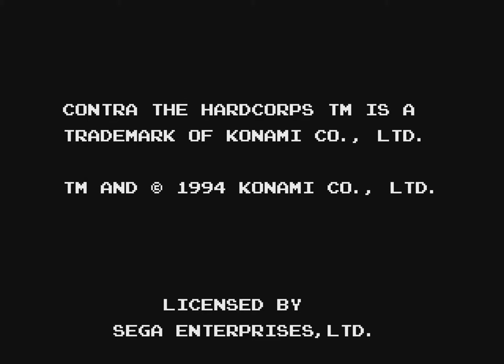TAS - Genesis Contra: Hard Corps (JPN) by adelikat in 14:11.9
A movie of the video game "Contra: Hard Corps" for the Genesis (Sega Genesis), created by "adelikat". This TAS video (Tool-assisted speedrun) demonstrates how to complete the game in a record time of "14:11.9", using tricks and exploiting glitches. This video also serves as a complete walkthrough.